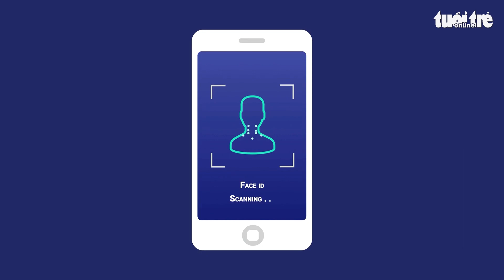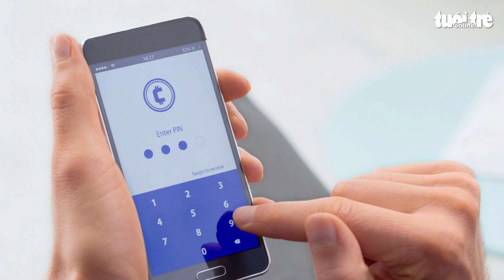Những cách bảo mật điện thoại an toàn có thể bạn chưa biết?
Trong thời buổi công nghệ 4.0 hiện nay thì điện thoại di động là vật không thể thiếu của mỗi người, thiết bị này chứa đựng rất nhiều thông tin quan trọng của chúng ta. Vậy làm sao để bảo mật điện thoại một cách an toàn nhất?